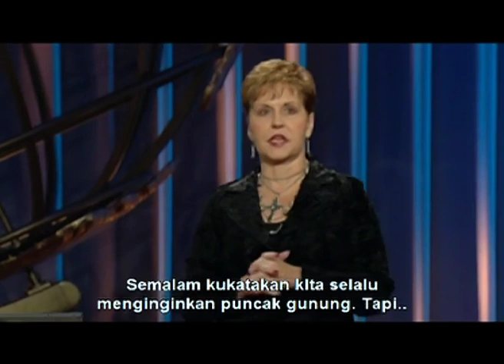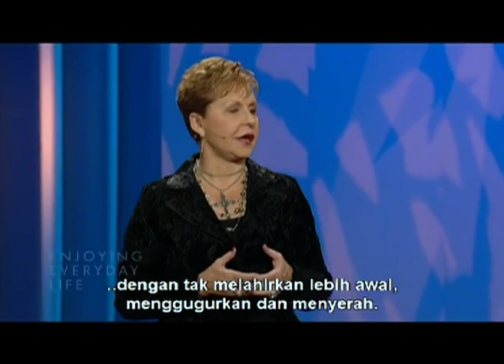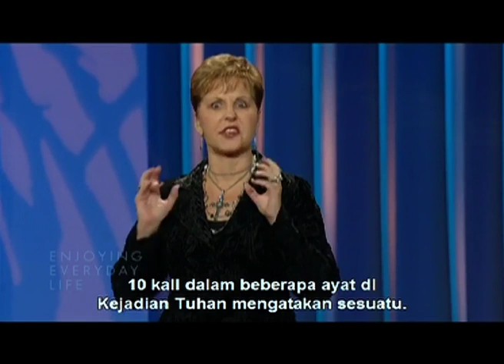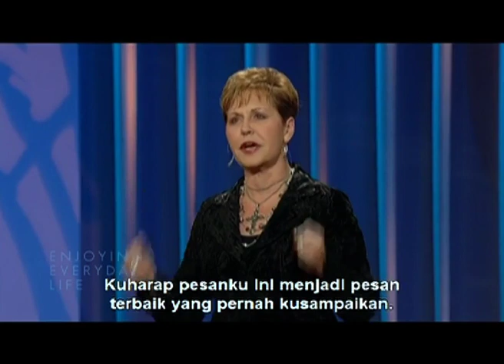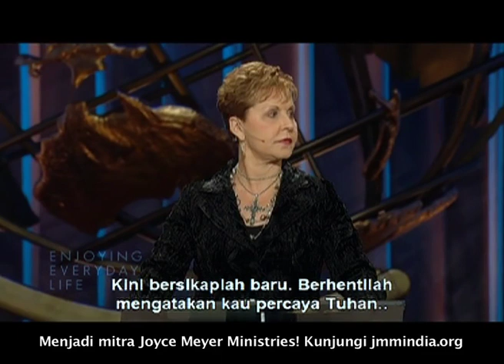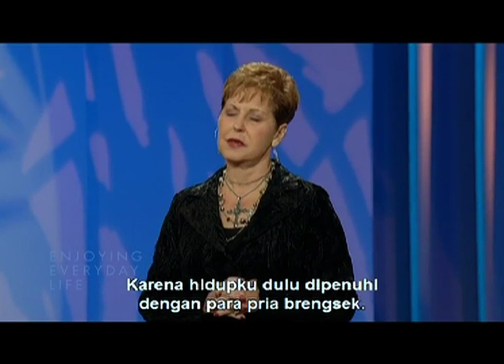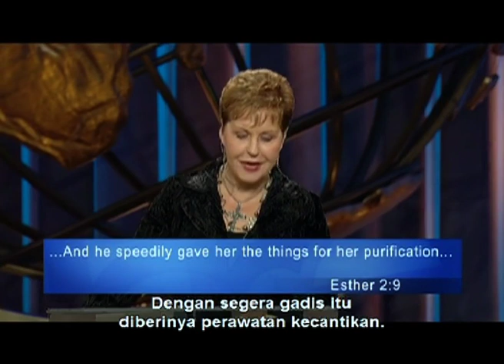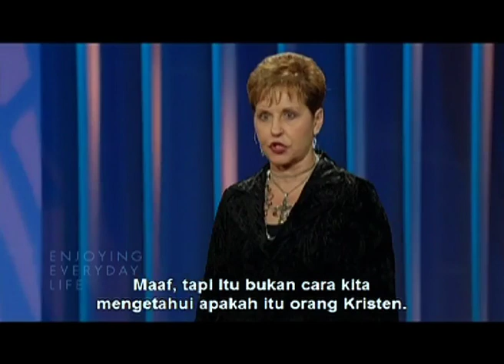Buruh & Pengiriman - Labor & Delivery Part 1 - Joyce Meyer